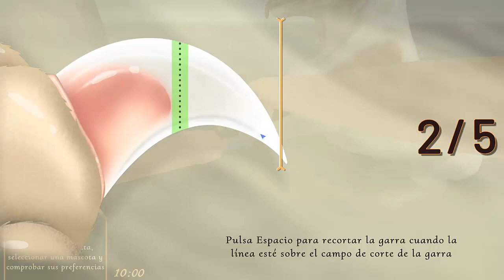PETS HOTEL I CUIDAMOS DE TU MASCOTA COMO SI FUERA NUESTRA I REVIEW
Hola muy buenas y bienvenidos un día más a mi pequeño gran canal!!! 😁 Subo vídeos de simulación al canal y alguno de terror.

👉SUBO vídeo a las 18:00 hora española EXCEPTO el SÁBADO